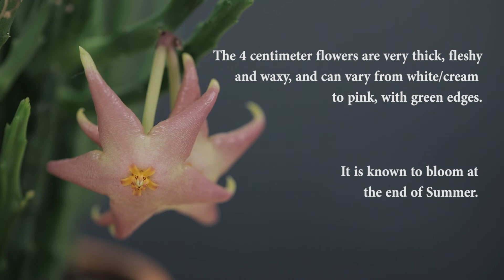Stapelia divaricata // Succulent Spotlight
Hello Everyone!
Today''s spotlight is not about one of our orchids, but instead about one of our favorite succulents, the Stapelia divaricata. We hope you enjoy the video!